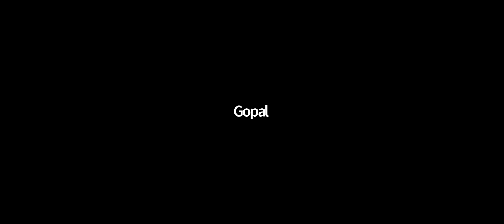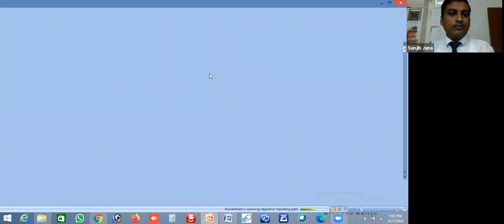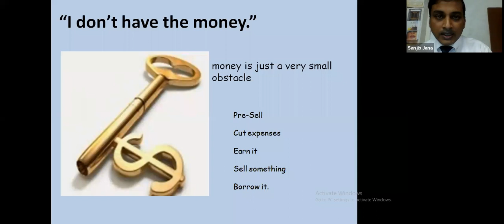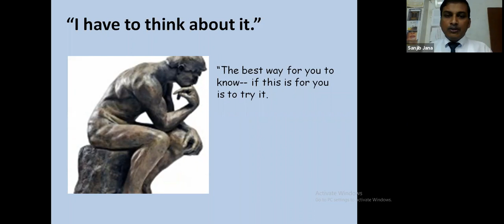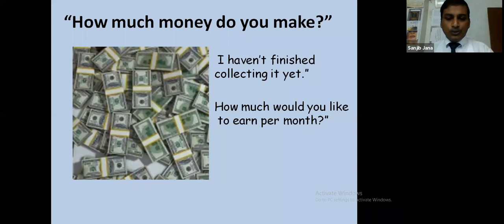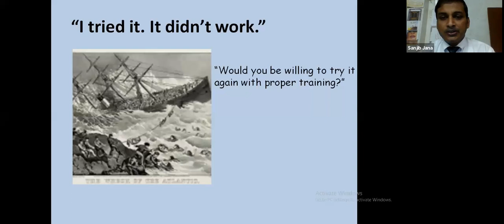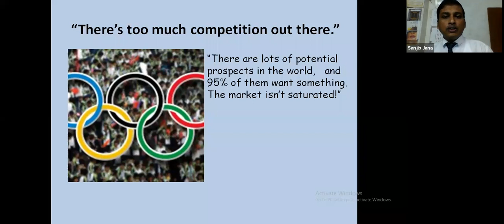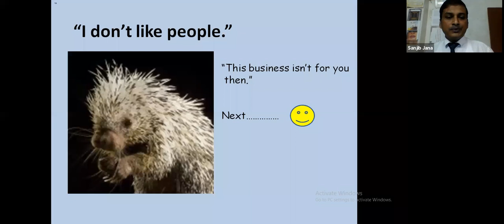Objection Handling by Mr. Sanjib Jana | uncut Zoom training on 25.09.2020